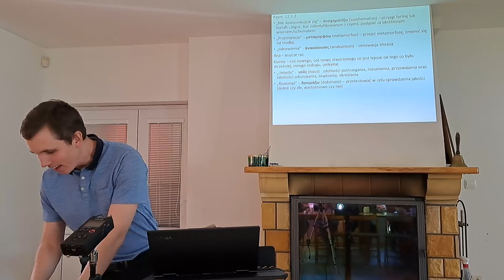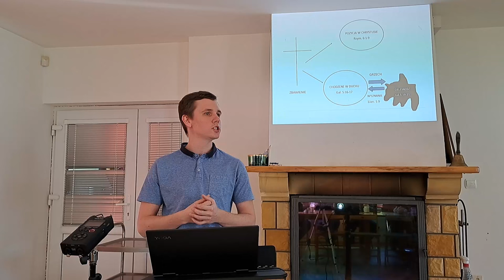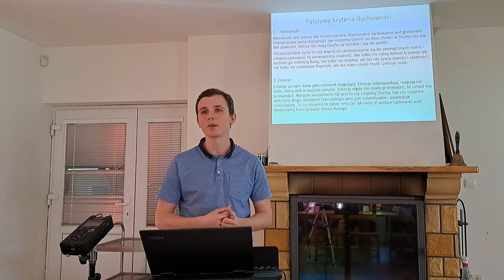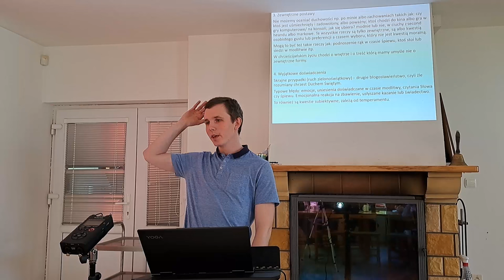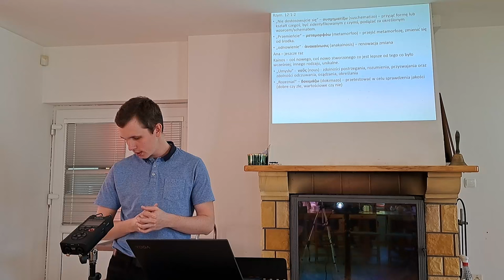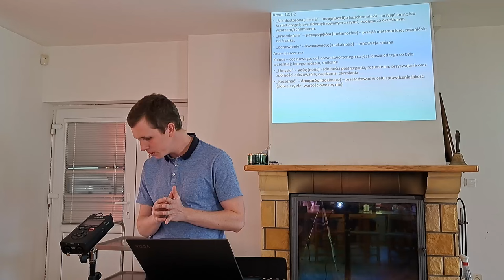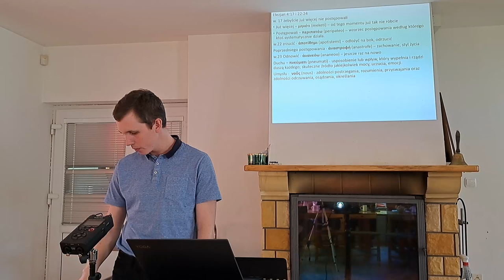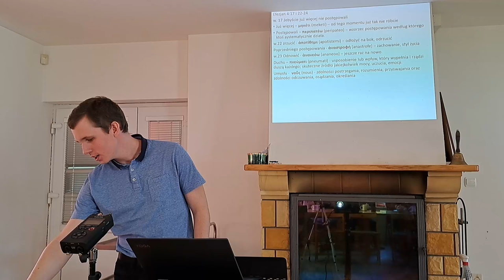31.03.2024 4. Konieczność przemiany myślenia | Marcin Mucha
W czwartym wykładzie Marcin Mucha porusza temat odnowienia umysłu jako fundamentalnego elementu wzrostu duchowego. Wyjaśnia trzy fazy zbawienia - usprawiedliwienie, uświęcenie, i uwielbienie, skupiając się szczególnie na uświęceniu jako procesie codziennej walki z grzechem i zmianie myślenia zgodnie z wolą Bożą. Brat Marcin podkreśla potrzebę wymiany starych źródeł, którymi był zasilany nasz umysł, na nowe - Słowo Boże. Przedstawia również mechanizmy odnowy umysłu, kluczowe dla przejścia od cielesności do duchowości, i zachęca do aktywnego dążenia do życia w Duchu poprzez wyznanie grzechów i odnawianie umysłu przez Słowo.

Rozdziały:
00:01 Wprowadzenie
01:44 Książki pastora Roberta Thieme
02:26 Trzy fazy zbawienia
03:55 Chodzenie w Duchu vs. w ciele
05:23 Napełnienie Duchem a słowo Chrystusa
06:15 Wyznanie grzechów i powrót do społeczności
08:35 Fałszywe kryteria duchowości
11:21 Rola myślenia nad emocjami
15:30 Emocje jako reakcja, nie sterowanie
19:26 Zewnętrzne postawy a duchowość
20:49 Duchowość i ocenianie innych
21:40 Skrajne przypadki w duchowości
22:17 Nieocenianie innych po zewnętrznych przejawach
23:11 Kryteria duchowości i reakcje emocjonalne
24:36 Odnowa umysłu według Rzymian 12
25:30 Złożenie ciała jako ofiara żywą
28:33 Epistemologiczna rehabilitacja umysłu
29:29 Odnów umysł i zmieniaj myślenie
36:00 Zmiana od środka: odnowa umysłu w Efezie
41:28 Podporządkowanie się grzesznej naturze
41:48 Zrzucenie starego człowieka
42:17 Nowe narodzenie w Chrystusie
42:53 Odnowienie w duchu umysłu
43:27 Inne usposobienie ducha
44:09 Wymiana źródeł myślenia
44:29 Przemiana umysłu dla postępowania
45:08 Przyoblec się w nowego człowieka
45:37 Uczenie się nowego sposobu myślenia
46:57 Odnowa umysłu dla wzrostu duchowego